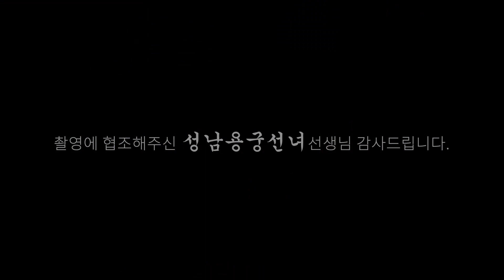(용한점집) [리얼 점사] 건장한 남성 멘탈 탈탈 털어버리는 성남용궁선녀!!! [점점tv정주행하기]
★★★★ 성남용궁선녀 선생님의 채널이 궁굼하다면??★★★★
                            ↓↓ 아래로 이동 ↓↓

성남용궁선녀 선생님